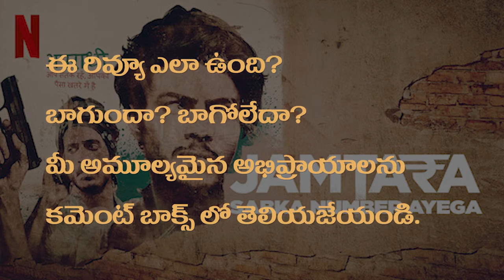JAMTARA -1 Review Telugu | Netflix